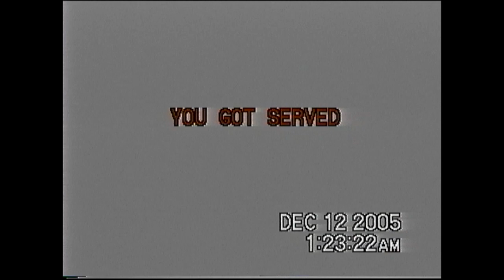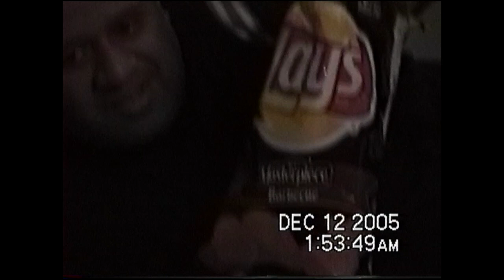You Got Served Dance Competition 2005: Wolfgramm Cousins edition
The Wolfgramm cousins had a dance battle and the host was uncle Tony. 2005

0:00 - Intro
0:48 - Electro Rock vs. Lil Jets
3:35 - Salt & Pepper vs. Fetz & Evan
5:57 - Coca Cola vs. Bob Marleys
10:04 - Electro Rock vs. Fetz & Evan
14:15 - Commercial ( Lay's Chips: Leroy Wolfgramm)
14:41 - Commercial ( Coca cola: Iohani W., Tony U. & Petelo T.)
14:57 - Coca Cola vs. Cool Jets
17:50 - Electro Rock vs. Bob Marleys
21:56 - It was a tie...Thanks for watching!

Thanks for visiting my channel and watching this video. Please visit us again and Have a blessed day!